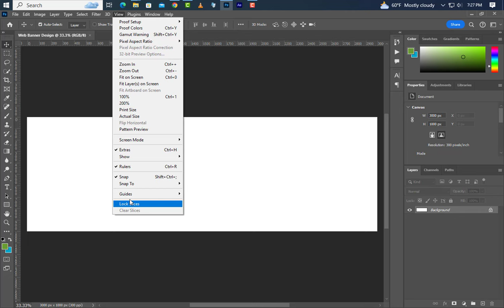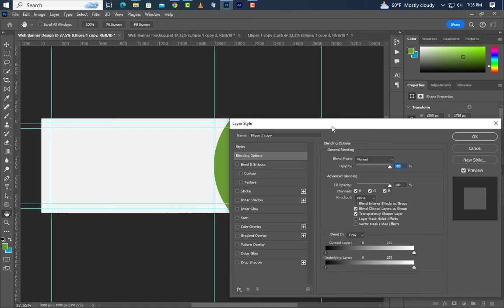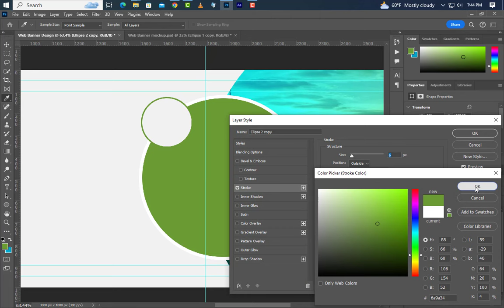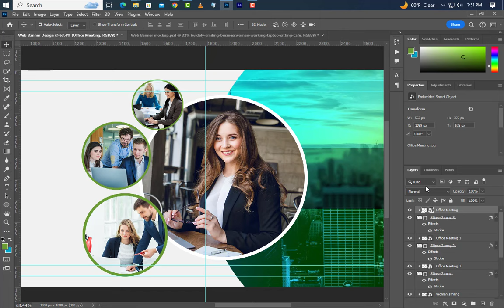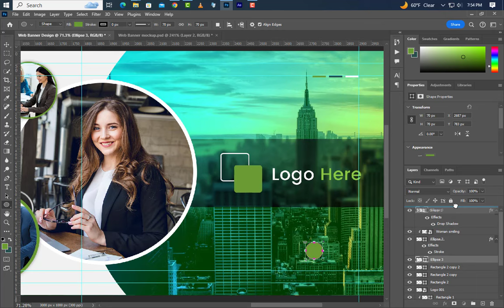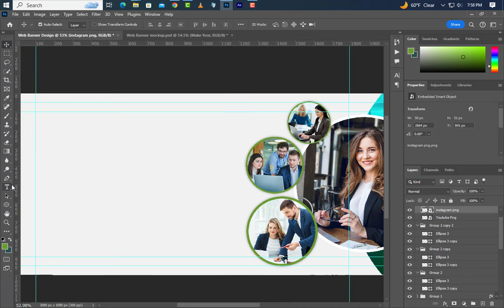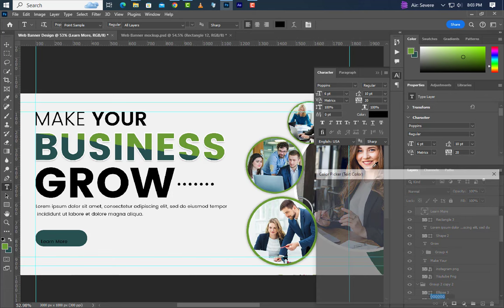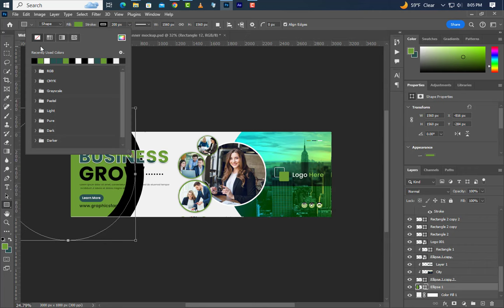Photoshop Tutorial | Business Web Banner Design In Adobe Photoshop Cc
Hello Everyone, Welcome to my Shobuj Graphics channel. Best of design tutorial 2024. Web Banner size 3000x1000 pix, Resolution 300, Color mode RGB.